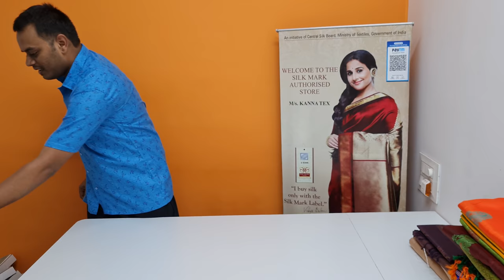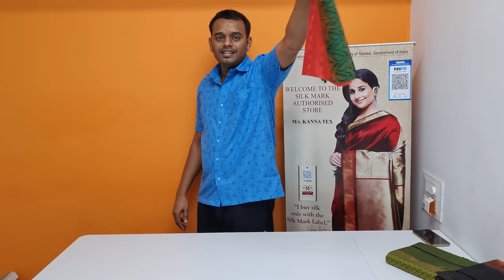🎉🎉 EXCLUSIVE DIWALI OFFER UPDATE | LOW RANGE to HIGH RANGE SOFT SILK SAREES COLLECTION |KANNA TEX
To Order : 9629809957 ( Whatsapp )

Welcome To Kanna Tex

We are Manufacturer Of Silk Mark Certified Light Weight Soft Silk Sarees From Sirumugai, Coimbatore.

Selling in Online @ Wholesale Cost

Silk Saree starts From
3500 Rs. To 7000 Rs.

Different Variety Of Soft Silk Sarees Available

Thanks by,

D.Rajkumar ..,MCA ..,MBA..,
FOUNDER of KANNA TEX & Thesoftsilks.com

Wholesale price Soft silk sarees | Full blouse work and all self Handloom Sarees | audi offer sales - Kanna tex sirumugai

Borderless Soft silk saree with blouse work | handloom kanchipuram sarees | kanna tex sirumugai